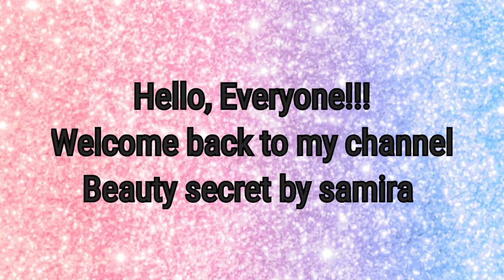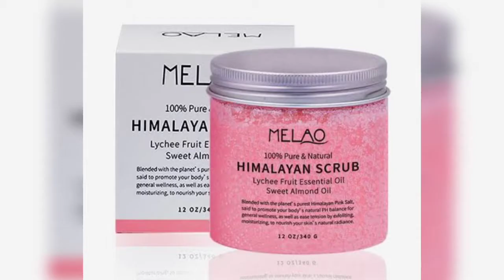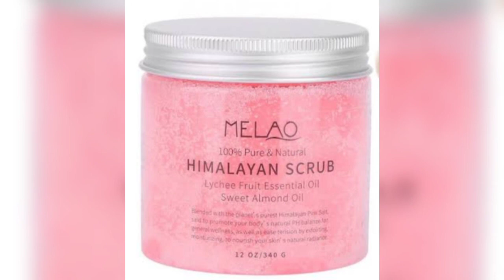Melao himalayan scrub review